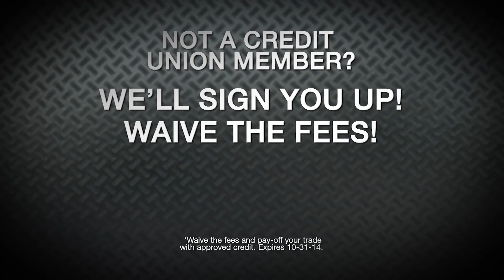Final Credit Union Sale This Week 30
Announcer:
LADIES AND GENTLEMEN, ANNOUNCING THE FINAL TWO THOUSAND FOURTEEN, CREDIT UNION SALE IN NEW MEXICO!

THIS WEDNESDAY THROUGH SUNDAY IS ABSOLUTELY YOUR LAST CHANCE TO RECEIVE CREDIT UNION PRICING ON HUNDREDS OF NEW AND USED VEHICLES!

CARS, TRUCKS , SUVS, VANS, ALL DISCOUNTED TO PREVIOUSLY NEGOTIATED CREDIT UNION PRICES*, SAVE UP TO SIX THOUSAND OFF MSRP OR  BLACK BOOK**!

NOT A CREDIT UNION MEMBER? DURING THIS SALE, WE’LL SIGN YOU UP, WAVE THE FEES, AND PAY-OFF YOUR TRADE!***

DO NOT MISS THIS SALE, I REPEAT, YOU CANNOT AFFORD TO MISS THE FINAL CREDIT UNION SALE OF THE YEAR, STARTS WEDNESDAY AT THE SANTA FE PLACE MALL!
*Previously negotiate credit unon prices.  See BeaverToyotaSantaFe.com for details.
**#10277. New 2014 VENZA . MSRP $40,940. Wow $34,822 includes $2500 rebate from Toyota. . Or 215123A. Used 2012 Ford Edge Sport. . Black Book Value $29175. Wow $22,988. All Wow prices do not include tax, title, license, $359 dealer transfer service fee.

***Wave the fees and pay-off your trade- with approved credit. Expires 10-31-14.